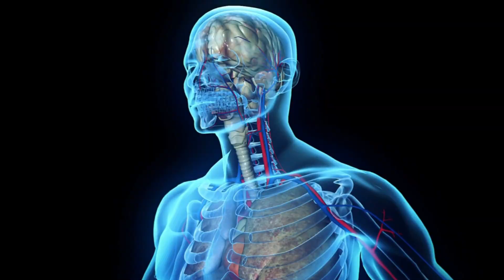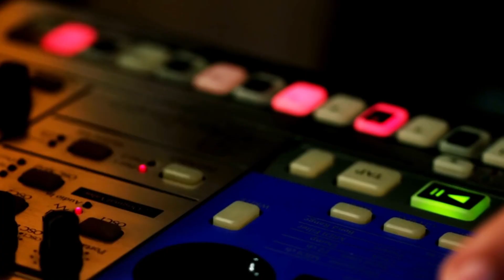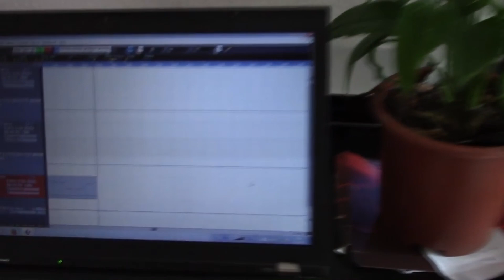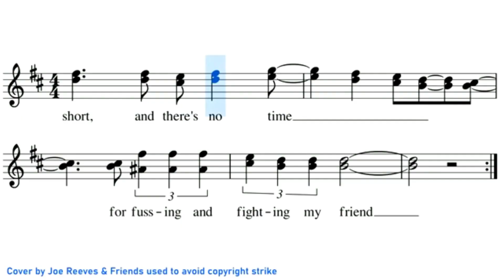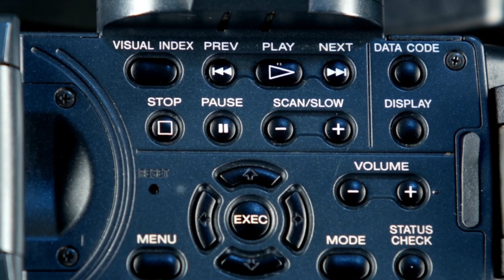Ep. 57 Lucruri incredibile despre muzica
Este un medicament pentru inima, face florile sa creasca mai repede si ne ajuta sa fim mai creativi si mai inteligenti. Azi vom descoperi cateva lucruri pe care nu le stiam despre muzica.

00:00 Intro Ep. 57 Lucruri incredibile despre muzica
00:46 Muzica scade tensiunea
01:47 Muzica florilor
04:04 Secretul Beatelsi-lor
05:03 Muzica si sportul
05:37 Efectul Mozart

Credits for Povestile Ralucai:
Music theme :
Breaking Copyright — Music For Videos & Streams
Produced and edited by: desprecarti.ro
Presented by: Raluca Tudor